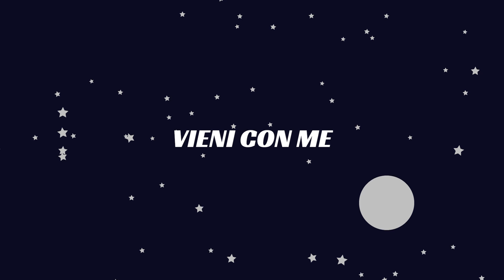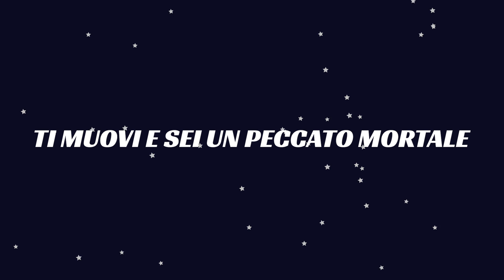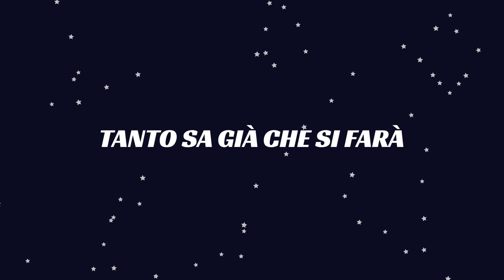LaserSight - Tutta La Notte (feat. Federica Recchia) [Lyrics Video]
LaserSight - Tutta La Notte (feat. Federica Recchia)

Nuovo lyrics video, in collaborazione con la bellissima voce di Federica, brano compreso nel mio ultimo album "Sedotto e Abbandonato" uscito per RKH Studio su Spotify e digital store